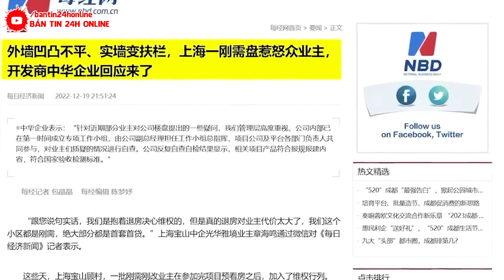HỎA TỐC 23/7 : VỠ DẬP!ĐỘNG ĐẤT KINH HOÀNG CHÔN VÙI 2/3 Đ.T.HIỆP. SÓNG THẦN 59 XOA SỔ VŨ HÁN